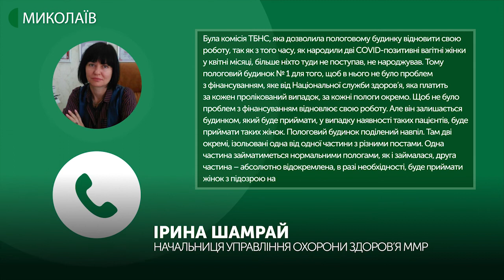Миколаївський пологовий будинок № 1 відновив звичний режим роботи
Із 15 липня миколаївський міський пологовий будинок № 1 відновив звичний режим роботи та готовий приймати вагітних. Медзаклад був визначений, як базовий стаціонар для госпіталізації жінок, хворих на коронавірус.
Авторка - Світлана Кльосова, оператор - Ігор Чорний